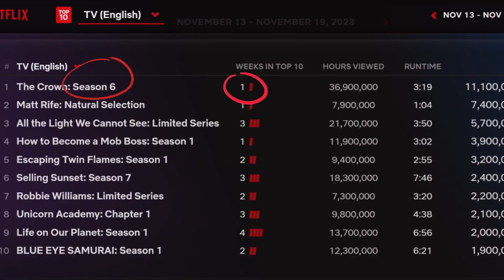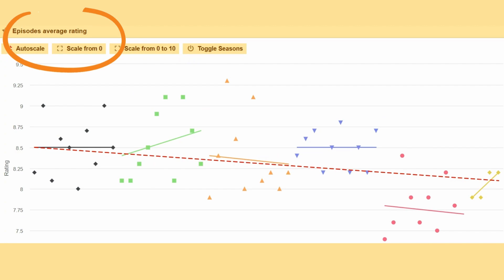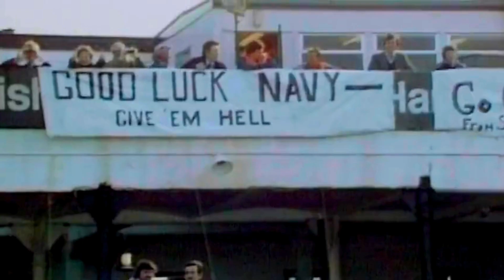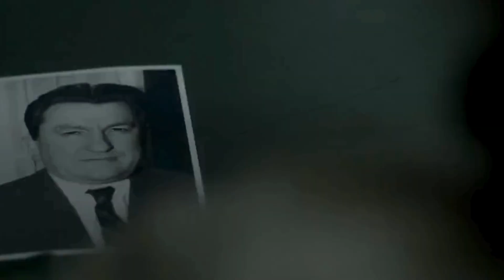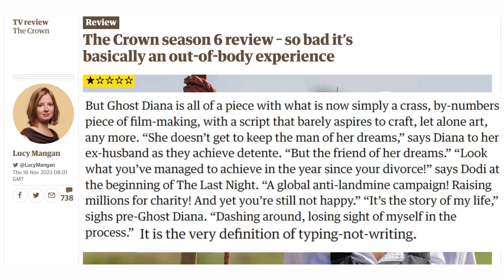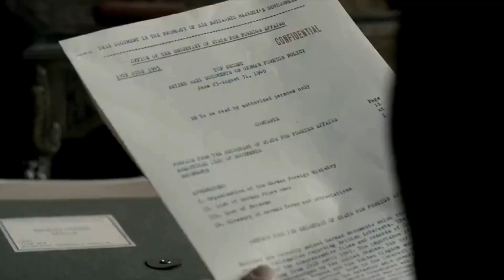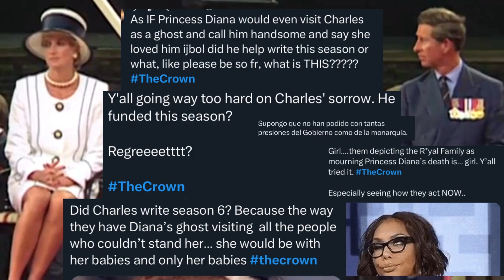The Rise and Fall of The Crown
Join me as I meticulously dissect the evolution of The Crown unveiling the pivotal turning points that led to the decline in both popularity and critical acclaim.

This wouldn't be a good review of The Crown Netflix original series without an in-depth analysis of the The Crown ratings across multiple seasons (that's right, not just season 6 ratings!) as well as the show's 3 critical mistakes.

Let's uncover the untold narrative behind the rise and fall of the iconic Netflix show, dive deep into The Crown analysis unpacking the decisions that shaped the destiny of this historical drama on the royal family history. Gain valuable insights into the critical moments that impacted the Netflix series trajectory, leading to its polarizing conclusion.